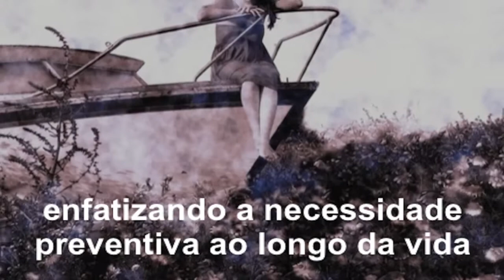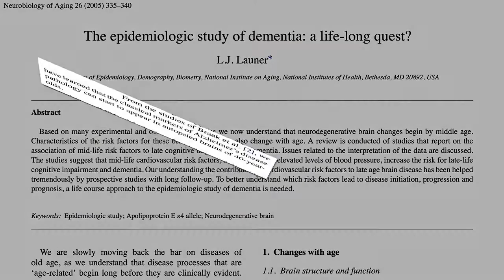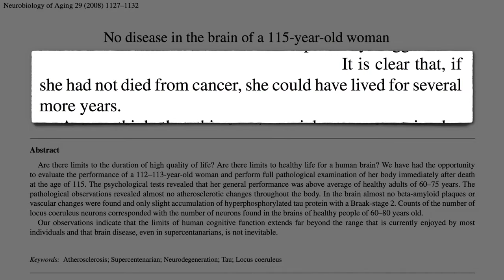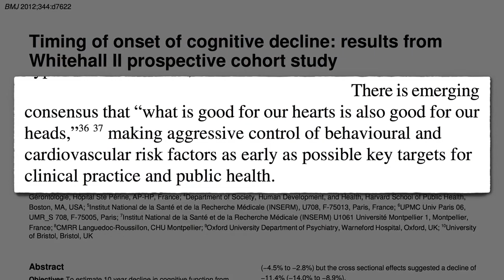O Mal de Alzheimer pode começar décadas antes do diagnóstico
As alterações neurodegenerativas do cérebro começam na meia-idade, enfatizando a necessidade de manutenção preventiva do cérebro ao longo da vida.

✅ Acesse os estudos mencionados neste vídeo e as notas do Dr. Michael Greger